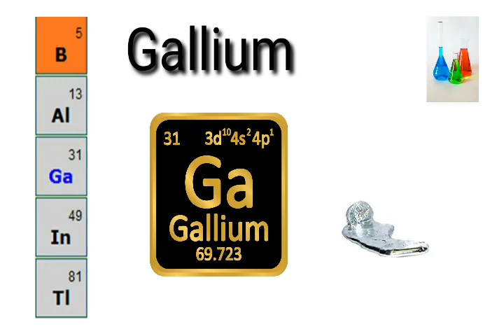Elements in the Boron Family.